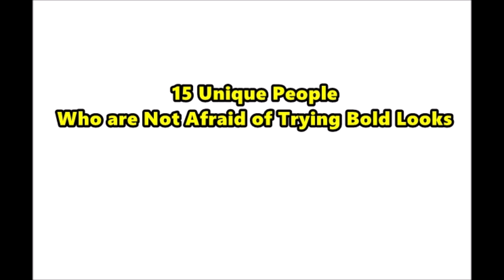15 Unique People Who are Not Afraid of Trying Bold Looks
Not everyone is born to obey society’s rules. Some people are born to rebel. They like to live their life by their own rules. If anyone has a problem with their rules then be it, they don’t change to make others happy.
Listed up in this post are over 15 photos of people who’re not afraid to try bold looks. Do you know anyone like that? Share this post with them to let them know that you’re thinking about them!